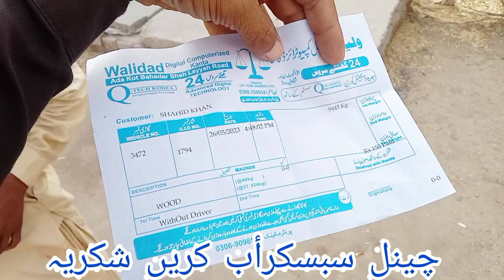YAALA BARI IN PUNJAB YALA BARI SA PUNJAB MA Hard Wark Wood Unloading ژالہ باری میں کام کرتے رہے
China Mai Khatarnak Zala Bari | Hailstorm Devastates Guizhou